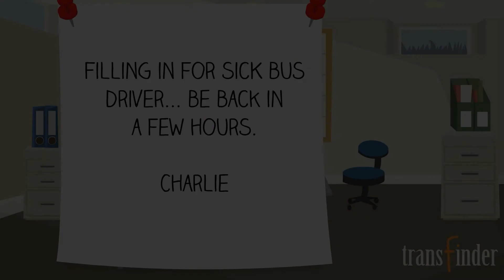Before Viewfinder - After Viewfinder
WITH VIEWFINDER YOU CAN MONITOR THE DAY-TO-DAY OPERATIONS OF YOUR TRANSPORTATION DEPARTMENT FROM ANY DEVICE. YOU CAN ACCESS UPDATES ON STUDENTS, TRIPS, FIELD TRIPS, VEHICLES, AND STAFF FROM ANYWHERE TO ENSURE YOUR OPERATION IS RUNNING SMOOTHLY.